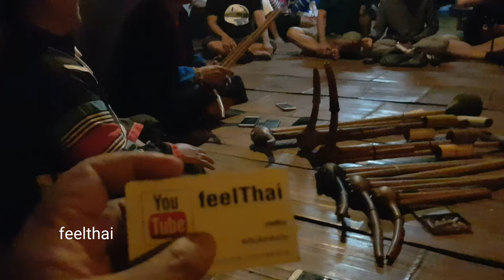แคนน้ำเต้า เครื่องดนตรีชาวเขาหาดูยาก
เครื่องเล่นดนตรีชนิดหนึ่งครับเป็นแคนน้ำเต้า หรือแคนชาวเขา ถ่ายจากที่บ้านจ่าโบ่เป็นชาวลาหู่ดำที่อำเภอปางมะผ้าแม่ฮ่องสอน